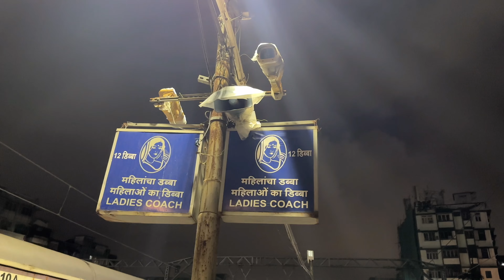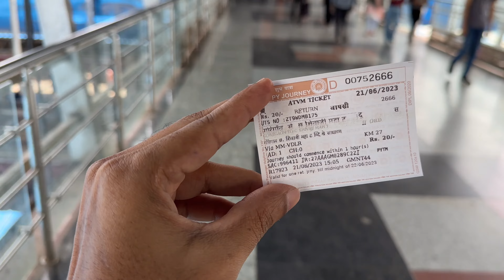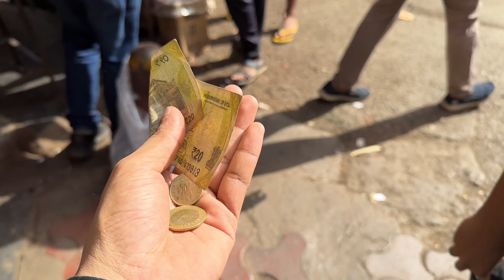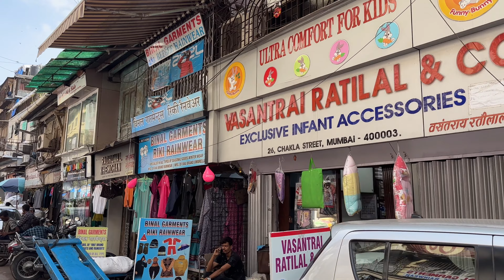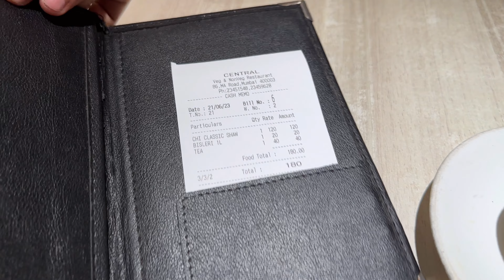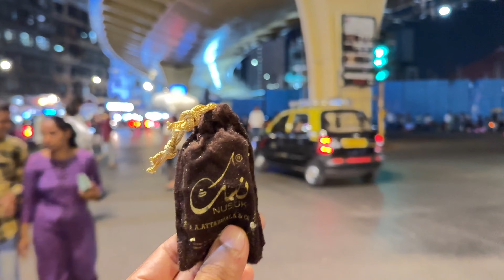Musafir Khana | Biggest Raw Material Market | Toys Market | Perfume | Raincoat | Mohammed Ali Road